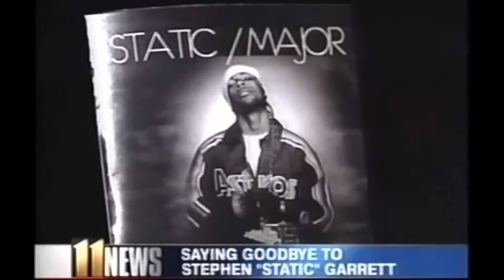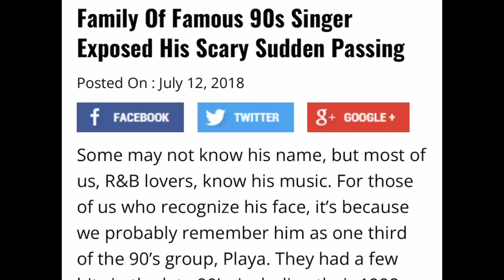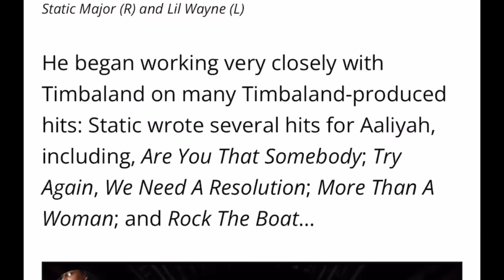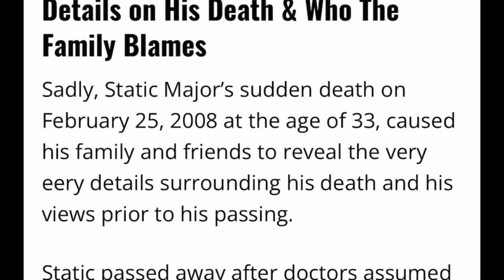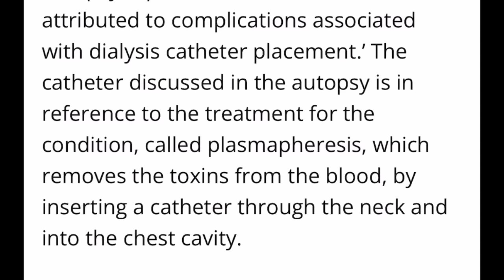The Strange And Sudden Death Of Static Major 👁️